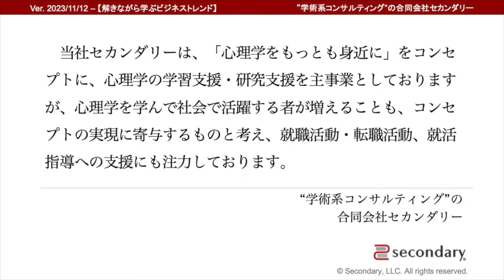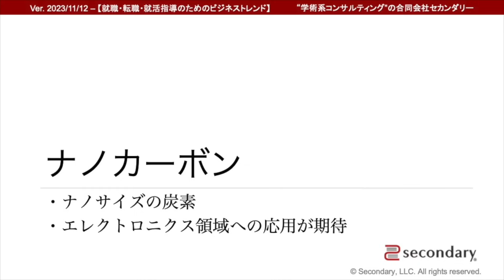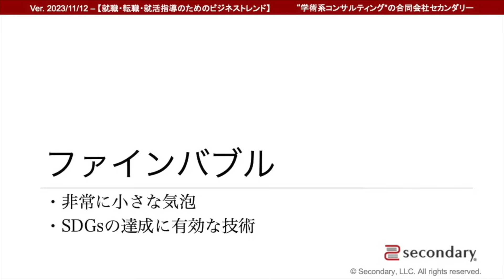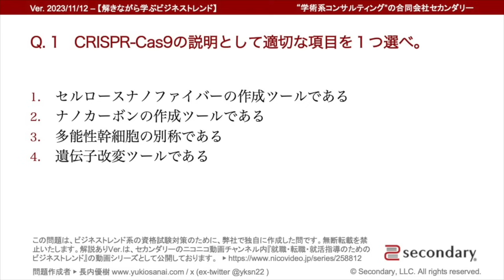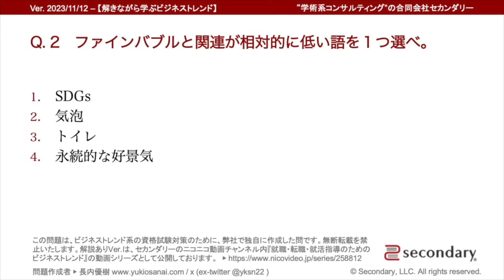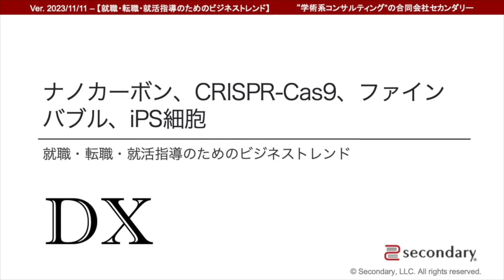[Biz] DX、セルロースナノファイバー、ナノカーボン、CRISPR-Cas9、ファインバブル、iPS細胞（就職・転職・就活指導のためのビジネストレンド） - Preview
09:07 Q1
10:05 Q2

■ この動画はプレビュー（お試し版）です。本編はニコニコ動画「心理学をもっと身近に」チャンネルにて、会員専用動画として公開中です。

▼ 就職・転職・就活指導のためのビジネストレンド - セカンダリー

▼ Presenter
- 長内優樹 / Yuki Osanai

▼ 動画に関して
- 新規動画の「期間限定無料公開」につきまして